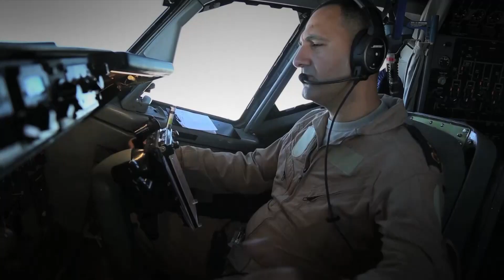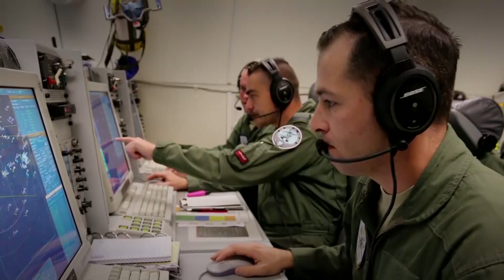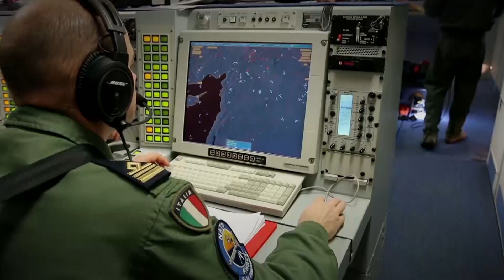Keeping NATO state-of-the-art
Protecting its population is one of NATO’s core missions.

Thanks to multinational cooperation and partnerships with industry, NATO is constantly working on enhancing its key capabilities, such as the Alliance Ground Surveillance (AGS) system, Airborne Warning & Control System (AWACS) and Ballistic Missile Defence (BMD) system.

In a world that faces multiple new threats, being able to collect data and share it quickly with decision-makers within the Alliance is key to assure protection of our population and make Alliance territory safer.

In 2016, the Conference of National Armaments Directors (CNAD) celebrates its 50th anniversary.  Its work to facilitate collaboration among Allies in capability development has continuously ensured the Alliance could have state-of-the-art capabilities readily available at all the times.